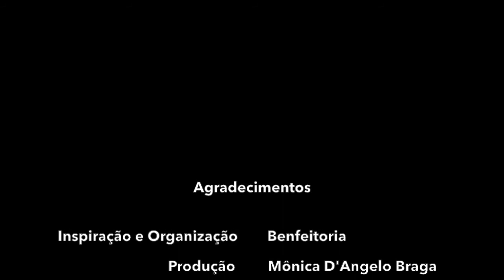Trio Capitu + Benfeitoria - gravação do 1º cd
Video para a campanha de financiamento coletivo através da Benfeitoria, para viabilizar a gravação do primeiro CD do Trio Capitu.

Participe!